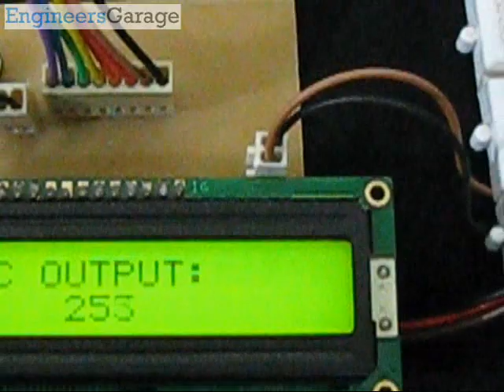Interfacing ADC0831 with 8051 Microcontroller (AT89C51)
Interface ADC0831 with 8051 Microcontroller. This Microcontroller based project includes circuit, C code & working video of the project.